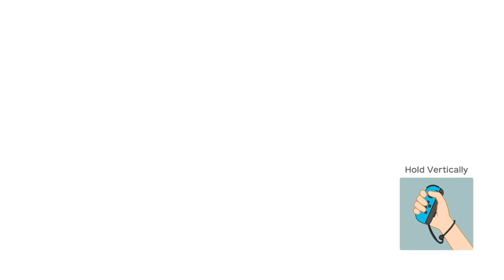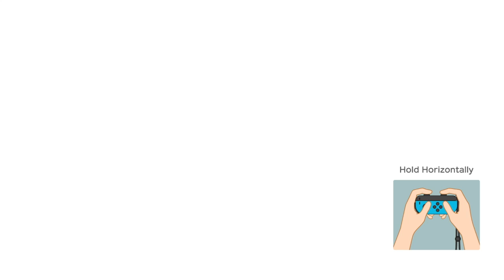Super Mario Party - Gameplay - Part 2 - Luigi And King Bob-omb's Powderkeg Mine! (Nintendo Switch)